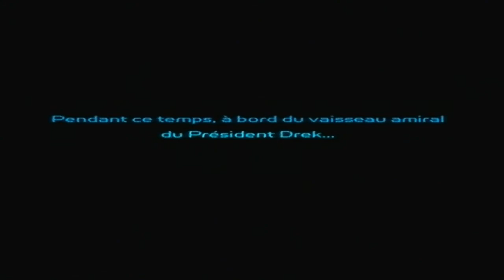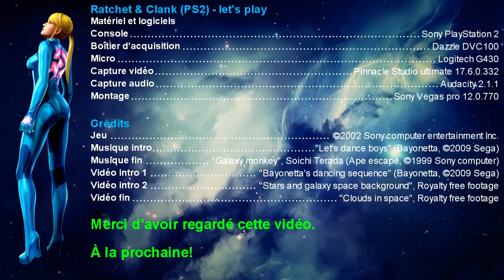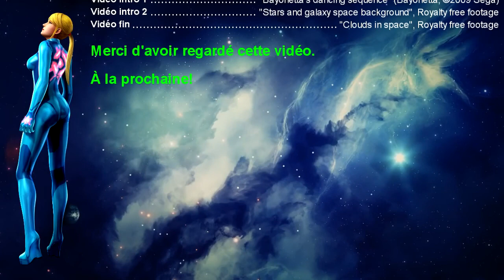Ratchet & Clank (PS2) - 4 - Kung-fu robotique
Ratchet & Clank - let's play:
- Aridia
- Eudora
- Station blarg
"C'est la politique de la terre brûlée!"